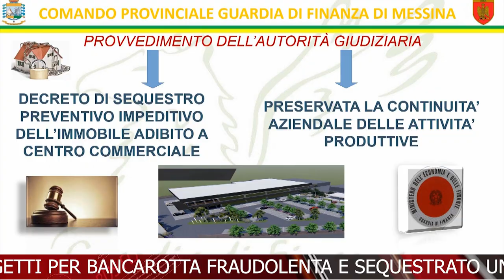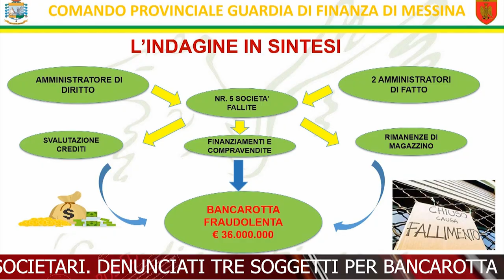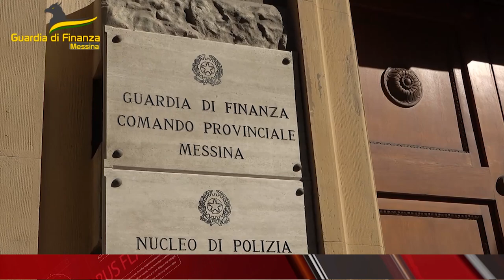TELEGIORNALE 30 SETTEMBRE 2024